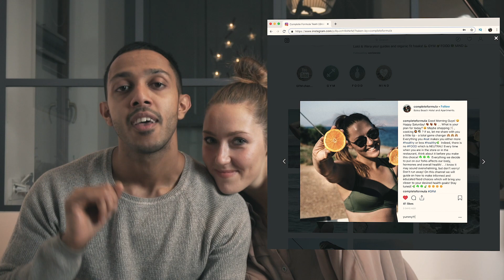How to nourish my mind?...why mind health matters.!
How to nourish your mind and why mind health matters?

We cover what mind/mental health is, significance of mind health, the challenges associated with introducing mind health

2:20 Taming – accept them, embrace them and let them go

3:20 Mind helps you be intellectual, read, write, talk….

4:00 Human mind is evolved to show empathy, the one thing that differentiates us from beasts

5:10 How the mind health defines your overall health, stress management and sleep

6:55 Don’t harp on all the thoughts that come your way, how can you focus when asked to multitask?, mood swings and negative thoughts, how mind and gut is connected and manage stress on your relationships

11:45 Why is it so difficult? Its intangible, too much information, don’t ignore

16:00 What is the connection between mind, food and gym